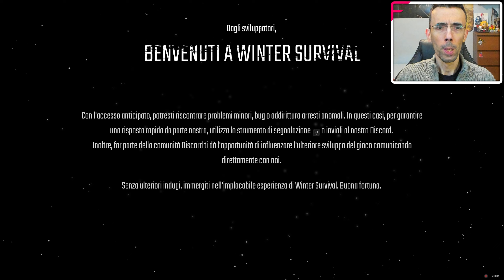FREDDO E PAZZIA ► WINTER SURVIVAL Gameplay ITA